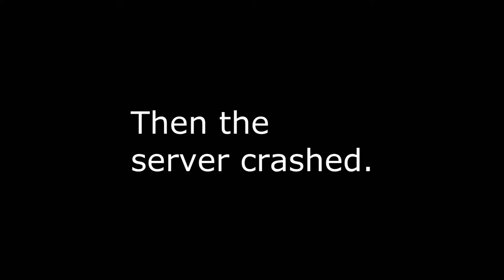Team Cladis Minecraft Griefing - Hunger Games Server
TeamCladis's first major grief takes place in some poor fools Hunger Games server. Fancy got op, gave Baz op, and off we went.